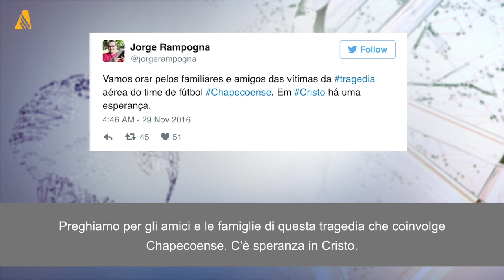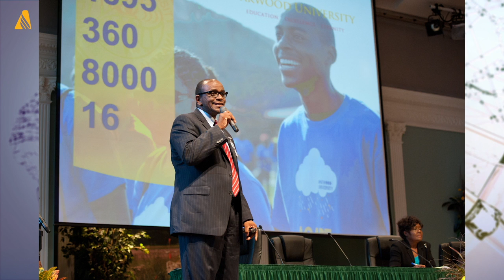Video giornale 2 dicembre 2016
Video giornale dal mondo avventista internazionale ed italiano.
Questa settimana su ANN:
I leader avventisti in Sudamerica esprimono cordoglio per il tragico incidente dell’aereo in cui hanno peso la vita i giocatori di una squadra .